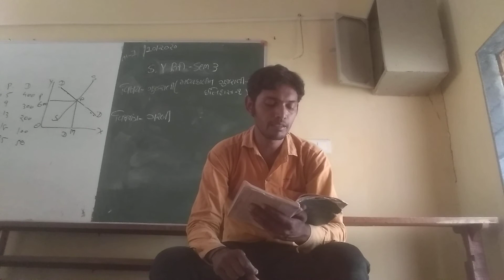ગરબી B A SEM 3 GUJARATI 14 10 2020